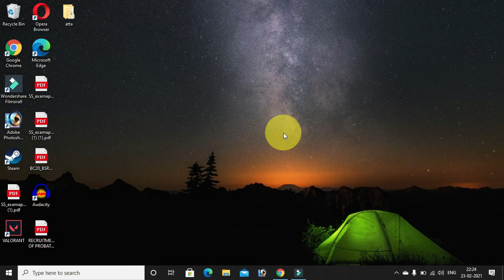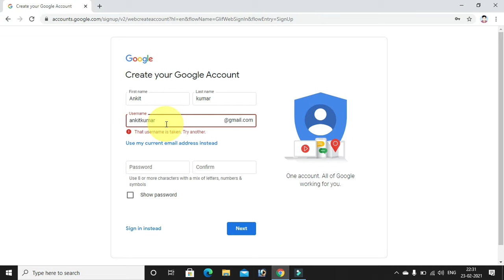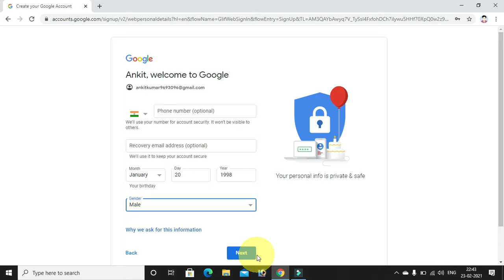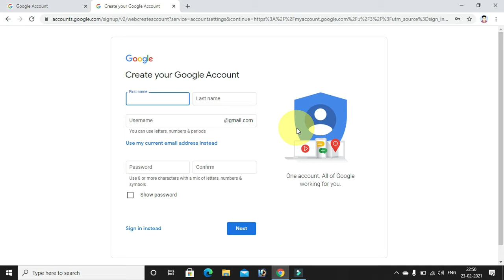Computer me gmail id kaise banate hain | computer me email id kaise banaye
Is video mein maine bataya hain aap kaise computer mein new gmail account bana sakte ho

how to create gmail account in computer
how to create gmail account in laptop
google account banaye
google account kaise banaye laptop me
how to create email account in computer
how to create email account in laptop
how to create gmail account in hindi
windows 10
gmail account
gmail id